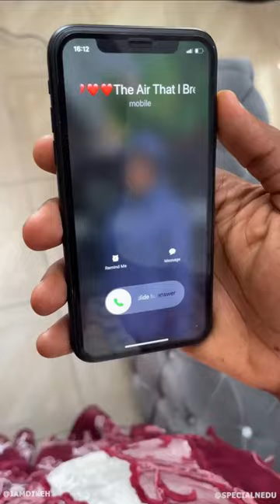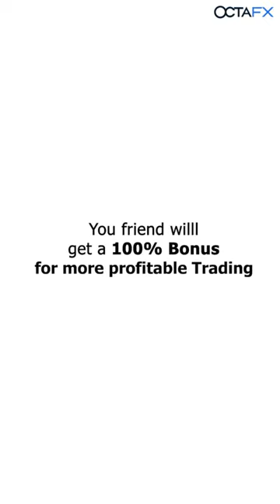Mama Chinedu Bought Her Son iPhone 15, But Later End In Tears 😂😂